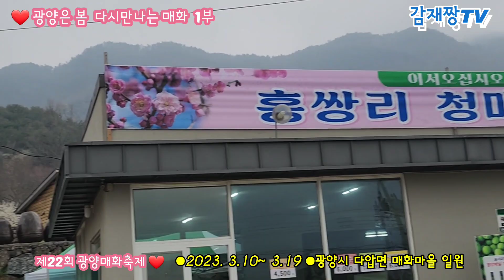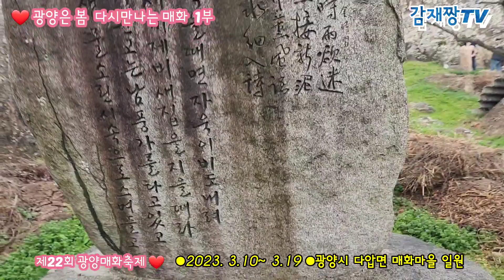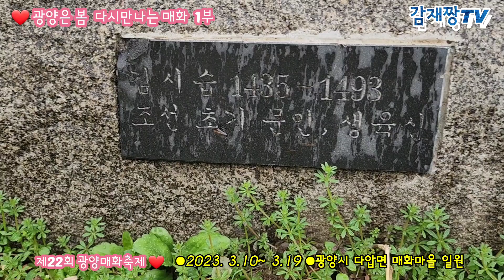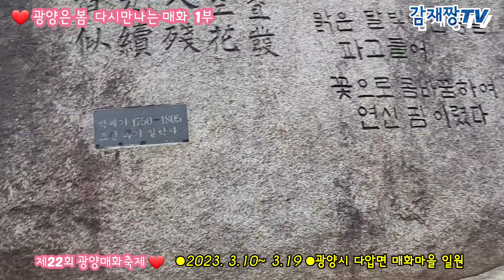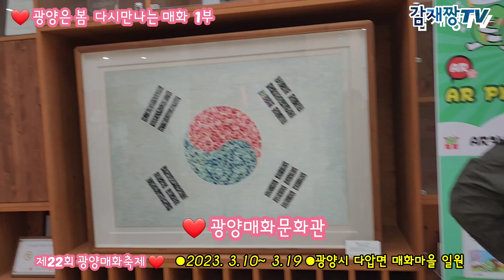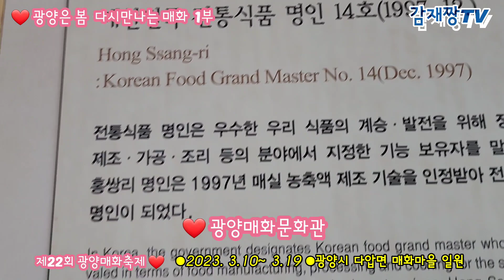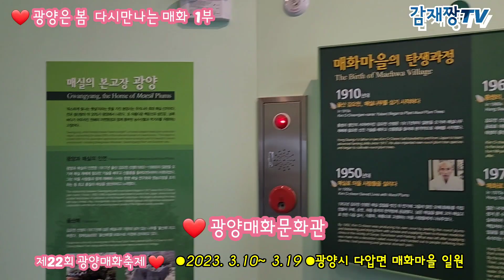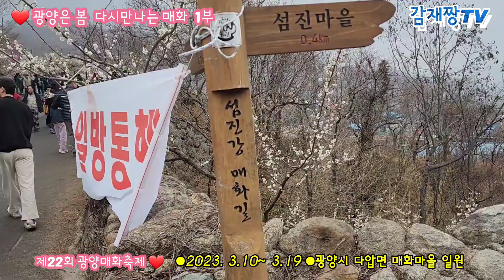광양은봄 다시만나는매화 1부/제22회 광양매화축제/광양매화문화관